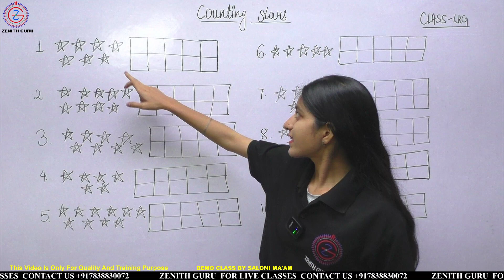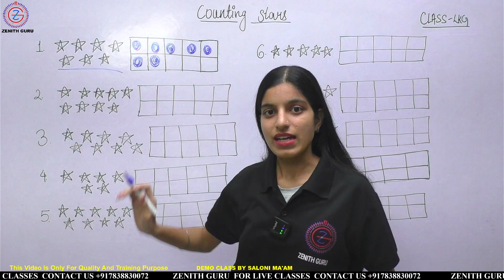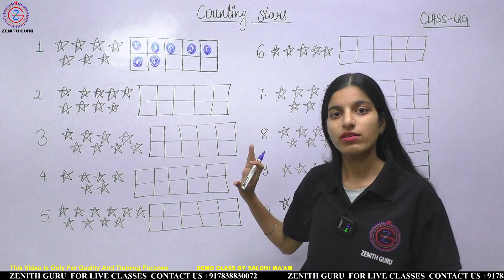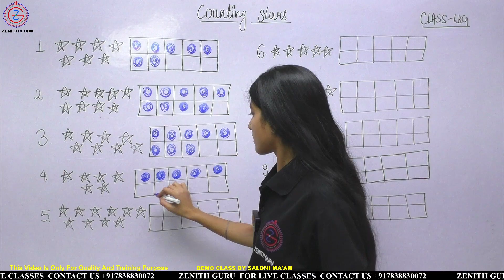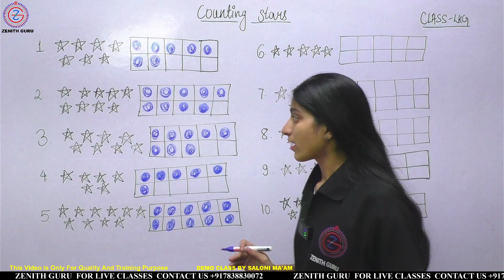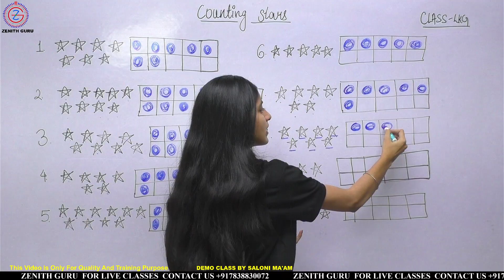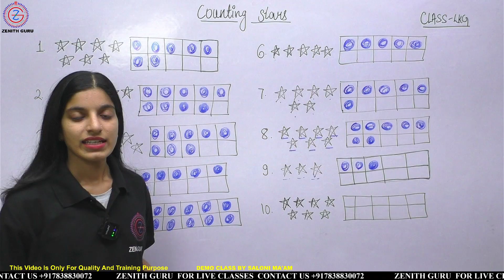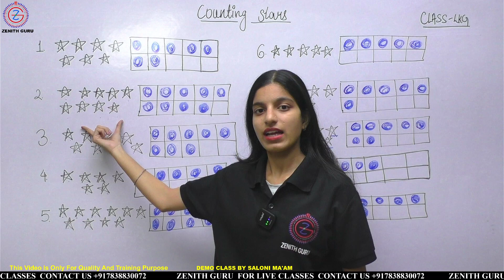Counting of stars on tens frame | LKG | By Saloni ma'am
Counting of stars on tens frame | Maths | LKG | By Saloni ma'am

🌴For Class KG ( LKG + UKG ) Study Material / Live Classes Notifications session 2023-24, Teaching Pdf And Notes You Can Connect Our WhatsApp Group. Kindly, Use

THANKS